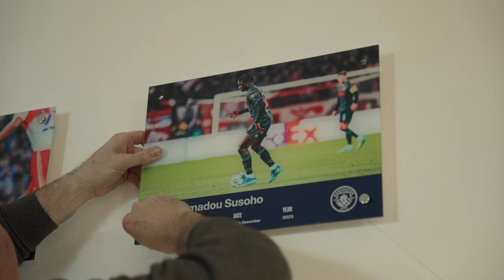ACADEMY PLAYERS REACT! | First Team Debuts!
Jacob Wright, Micah Hamilton and Mahamadou Susoho sit down to react to their First Team Debuts! They discuss their emotions on the pitch and their support for one another off it.